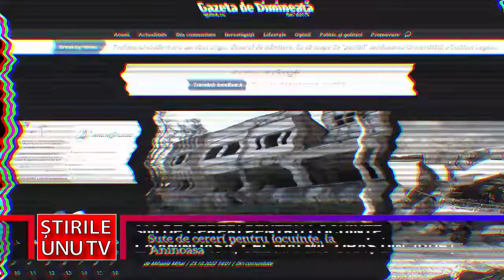300 DE CERERI PENTRU LOCUINȚE, LA ANINOASA, CEL MAI MIC ORAȘ DIN JUDEȚ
300 DE CERERI PENTRU LOCUINȚE, LA ANINOASA, CEL MAI MIC ORAȘ DIN JUDEȚ